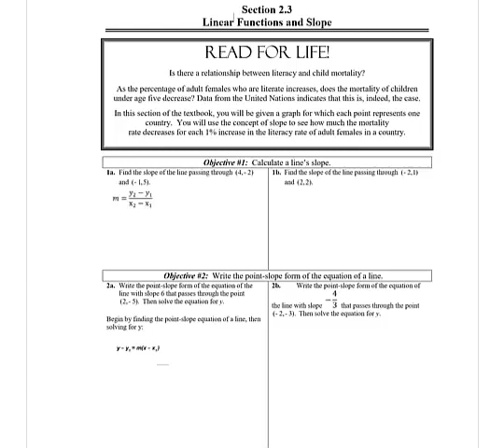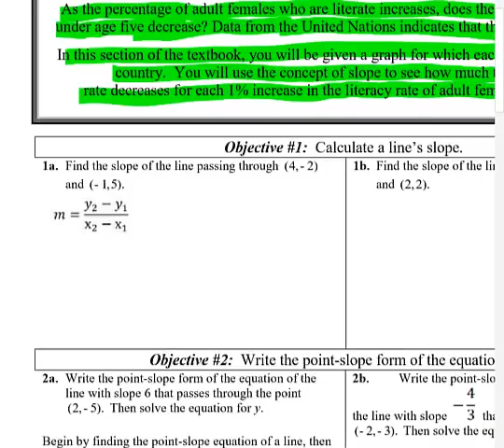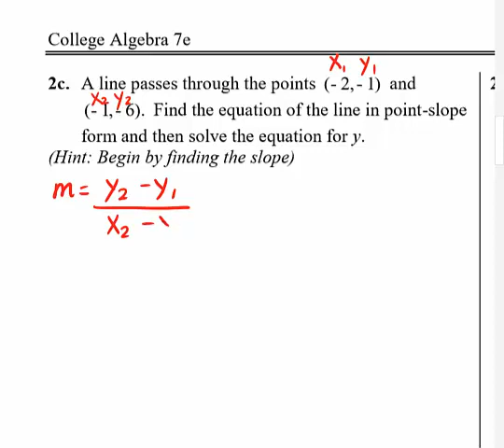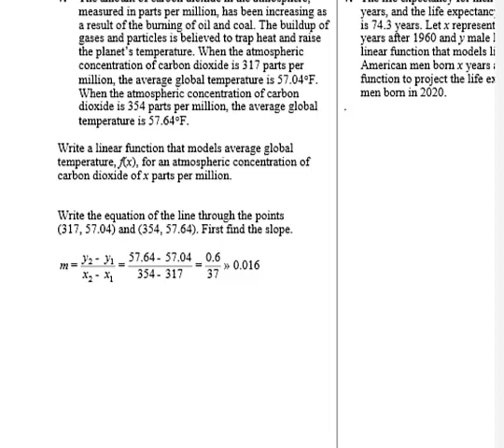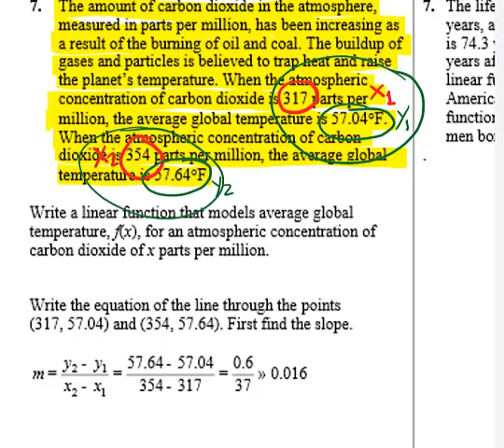Math 111 Section 2.3 Lecture Video